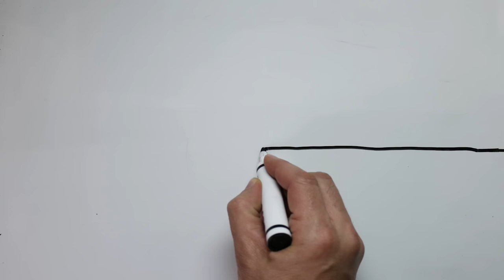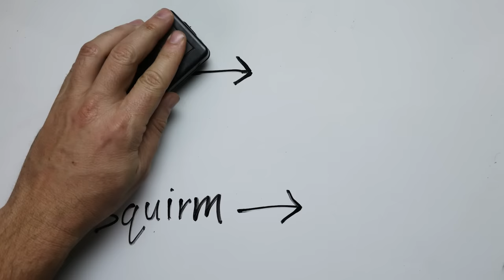Baby Snake Music Video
Baby Snake (The Worm Song) Animated Video by Elliott Park
Song and stop motion video about a worm that isn't a snake.